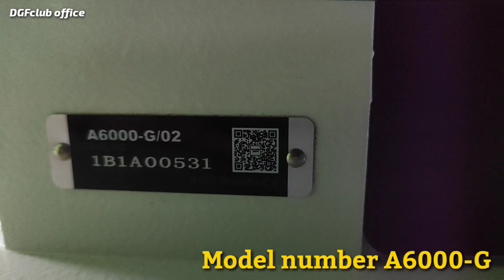গার্মেন্টস এর নতুন মেশিন পুরাতন দামে নতুন ২৭ হাজার ১ মাস পরে ২২ হাজার 01711308079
গার্মেন্টস এর নতুন মেশিন যদি কিনতে চান আমাদের সাথে যোগাযোগ করতে পারেন

আমরা বিভিন্ন ব্র্যান্ডের চায়না মেশিন নিয়ে কাজ করে থাকি